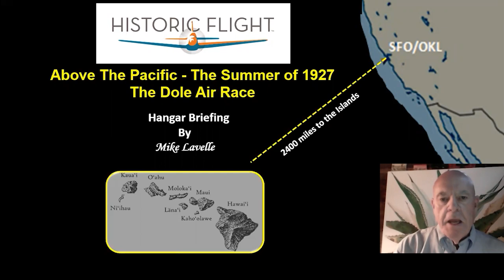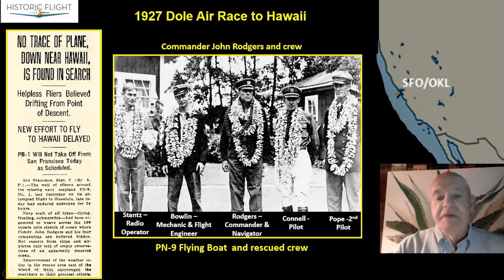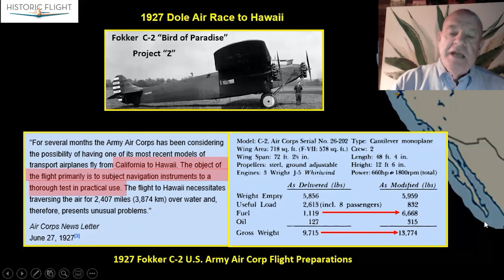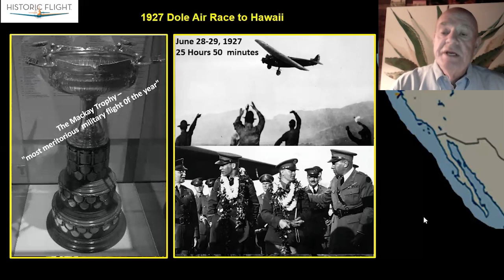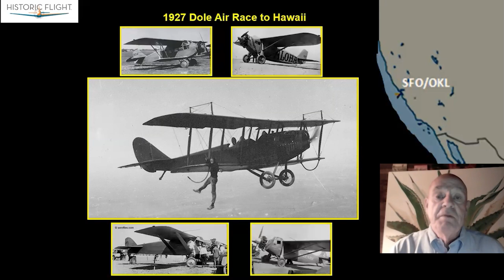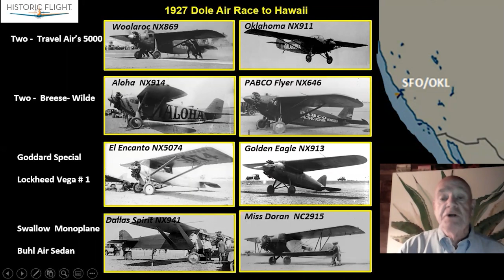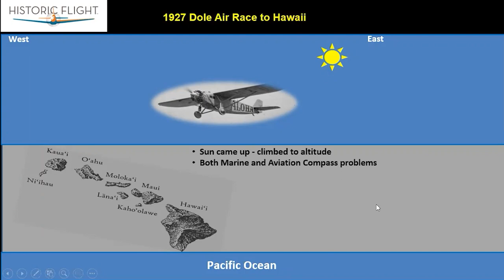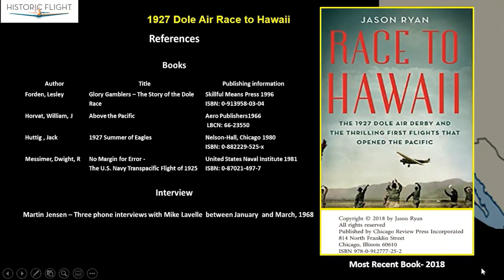Historic Flight presents Long Distance Flights - The 1927 Dole Race to Hawaii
Presented by Mike Lavelle.